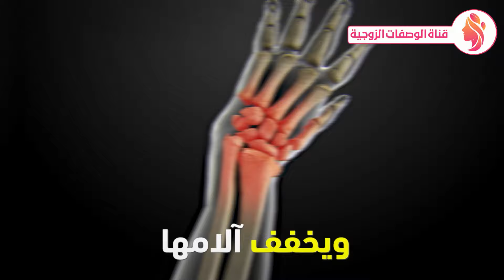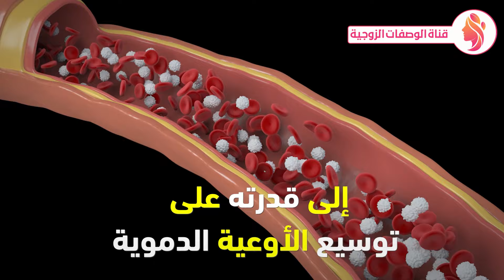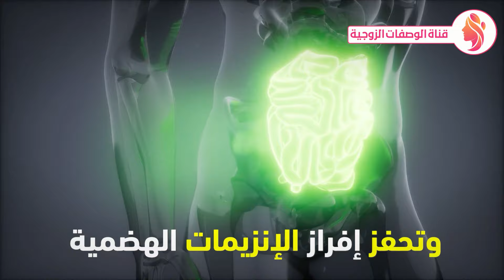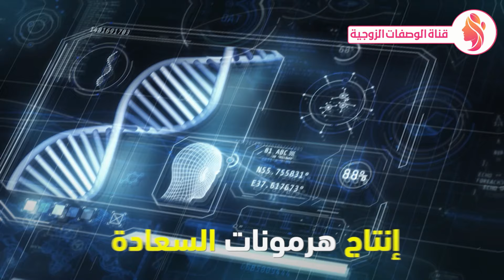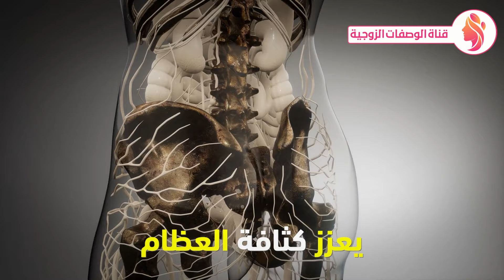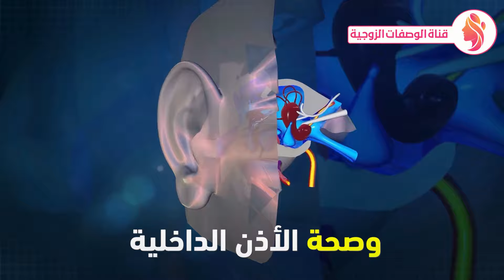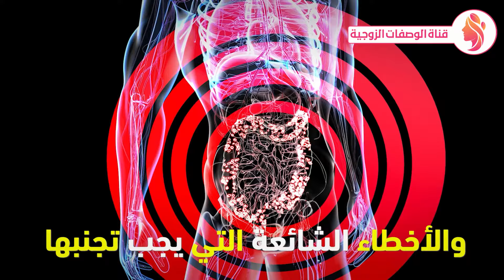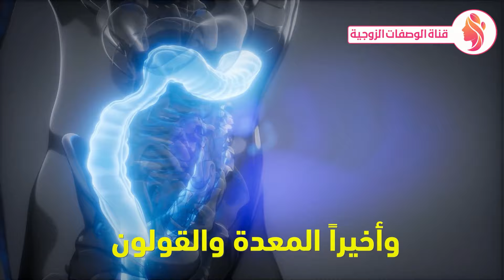تناولت الرمان كل ليلة لمدة شهر وهذا ما حدث ! فوائد الرمان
🔍 في هذا الفيديو، سنكتشف سويًا العديد من الفوائد السحرية للرمان وكيف يُمكن استخدامه بشكل فعّال كجزء من الروتين اليومي. سنستعرض طرق استخدام الرمان للمعدة، وفوائده الرائعة للبشرة والتخسيس، مع توضيح الفوائد الصحية العامة للرجال والنساء.

🍃 نقاط تستعرضها الحلقة:

فوائد الرمان للمعدة والهضم.
استخدامات الرمان لتعزيز صحة البشرة.
كيفية استفادة الرمان في عمليات التنحيف.
فوائد صحية عامة للرجل والمرأة.
👍 استمتعوا بمشاهدة الفيديو ولا تنسوا الاشتراك وتفعيل الجرس للمزيد من المحتوى الصحي والمفيد!

فوائد الرمان,
فوائد الرمان للرجال,
فوائد الرمان للمعدة والقولون,
فوائد الرمان للحامل,
فوائد الرمان لمرضى السكر,
فوائد الرمان للجسم,
فوائد الرمان الحامض,
فوائد الرمان على الريق,
فوائد الرمان للكبد,
فوائد الرمان للجنس,
فوائد الرمان واضراره,
فوائد الرمان يوم الجمعه على الريق,
فوائد الرمان يوم الجمعه,
فوائد اكل الرمان يوميا,
فوائد اكل الرمان يوم الجمعه,
فوائد الرمان والشمندر,
فوائد ورق الرمان,
فوائد ورد الرمان,
فوائد واضرار الرمان لمرضى السكر,
فوائد دبس الرمان واستخداماته,
فوائد قشر الرمان والعسل لجرثومة المعده,
فوائد قشر الرمان واضراره,
فوائد عصير الرمان والشمندر,
وش فوائد الرمان,
فوائد واضرار دبس الرمان,
فوائد واضرار قشر الرمان,
فوائد العسل وقشر الرمان للمعده,
فواءد الرمان وقشره,
فوائد الرمان للسكري,
فوائد رمان للسكري,
ما هي فوائد دبس الرمان,
ما هي فوائد قشر الرمان,
ما هي فوائد عصير الرمان,
ما هي فوائد قشر الرمان للمعده,
ما هي فوائد شاي الرمان,
ما هي فوائد خل الرمان,
ما هي فوائد ورق الرمان,
ما هي فوائد قشر الرمان للمهبل,
ما هي فوائد عصير الرمان الطبيعي,
ما هي فوائد زيت الرمان,
فوائد نوارة الرمان,
فوائد نوار الرمان,
ما فوائد الرمان,
ما فوائد الرمان على الريق,
ما فوائد الرمان لمرضى السكر,
ما فوائد الرمان للحامل,
ما فوائد قشر الرمان,
ما فوائد دبس الرمان,
ما فوائد قشر الرمان للشعر,
فوائد الرمان مع العسل,
فوائد الرمان مع الشمندر,
فوائد الرمان مع الزبادي,
فوائد مسك الرمان,
فوائد مشروب الرمان الساخن,
فوائد مغلي الرمان,
فوائد مشروب الرمان,
فوائد مطحون الرمان,
فوائد منقوع الرمان,
فوائد ماسك الرمان للوجه,
ما هي فوائد الرمان واضراره,
ما هي فوائد الرمان للمعده,
ما هي فوائد الرمان لمرضى السكر,
ما هي فوائد الرمان للقولون,
ما هي فوائد الرمان قبل النوم,
ما هي فوائد الرمان للرجال,
فوائد الرمان للتخسيس,
فوائد الرمان للشعر,
فوائد الرمان للبشره,
فوائد قشر الرمان للشعر,
فوائد قشر الرمان للمعده,
فوائد قشر الرمان للمهبل,
فوائد قشور الرمان المجففة للمعدة,
فوائد قشر الرمان للبشره,
فوائد الرمان كريم علي,
فوائد كولاجين الرمان,
فوائد الرمان قبل النوم,
فوائد قشر الرمان للسحر,
فوائد قشر الرمان,
فوائد قشر الرمان للمعدة والقولون,
فوائد قشر الرمان المطحون,
فوائد قشر الرمان للتخسيس,
فوائد قشر الرمان مع العسل,
فوائد الرمان فوائد الرمان,
فوائد الرمان في الرجيم,
فوائد الرمان للحامل في الاشهر الاولى,
فوائد خل الرمان في التخسيس,
فوائد قشر الرمان فوائد قشر الرمان,
فوائد فاكهة الرمان,
غلي قشر الرمان,
فوائد الرمان للكلى,
فوائد الرمان عند اهل البيت,
فوائد الرمان على الريق للمعده,
فوائد الرمان عصير,
فوائد عصير الرمان الطبيعي,
فوائد عصير الرمان للرجال,
فوائد عصير الرمان للحامل,
فوائد عصير الرمان للكلى,
فوائد عشبة الرمان الصينية,
فوائد عصير الرمان للجنس,
عايزه فوائد الرمان,
فوائد عصير الرمان,
فوائد دبس الرمان على الريق,
ما فوائد دبس الرمان للرجيم,
فوائد طحن قشر الرمان,
رش الرمان,
ضرب الرمان خدوده,
صفيحة دبس الرمان,
صفيحة دبس رمان,
صورة الرمان,
فوائد شاي الرمان,
فوائد شراب الرمان,
فوائد شحم الرمان,
فوائد شجرة الرمان,
فوائد شرب الرمان,
فوائد شرب الرمان الساخن,
فوائد شحم الرمان للمعدة,
فوائد شاي الرمان والتوت,
فوائد اوراق شجرة الرمان,
شنو فوائد الرمان,
فوائد شرب قشر الرمان,
شنو فوائد قشر الرمان,
فوائد شرب عصير الرمان,
فوائد شرب مغلي قشر الرمان,
شنو فوائد دبس الرمان,
فوائد شرب دبس الرمان مع الماء,
فوائد سيرو الرمان,
فوائد سيروم الرمان للوجه,
فوائد زهر الرمان,
فوائد زيت الرمان,
فوائد زيت الرمان للشعر,
فوائد زيت الرمان للوجه,
فوائد زيت قشر الرمان,
فوائد رب الرمان,
دودة ثمار الرمان,
ذبابة الزيتون,
فوائد الرمان دكتور بيرج,
فوائد دبس الرمان,
فوائد دبس الرمان للتخسيس,

الرمان علاج طبيعي للعديد من الأمراض. حيث يعتبر الرمان من أهم الفواكه التي تستخدم لعلاج عدة أمراض كالتهابات الحلق واللوزتين وتهدئة السعال، والحماية من الكوليسترول، لاحتوائه على عدد كبير من العناصر التي تساعد على تنشيط جهاز المناعة ومضادات الأكسدة التي تدعم صحة الجسم. فوائد الرمان العشرة واستعمالاته المختلفة على البشرة والشعر والجسم. الرمان يحتوي على العديد من المنافع الصحية ويستعمل للتخسيس أو التنحيف ويدخل في نظام التنحيف. كما أنه مفيد جدًا للشعر وللبشرة. كما أن لفوائد عصير الرمان تأثير إيجابي على صحة الجسم. تعرفوا على المزيد داخل المقطع.